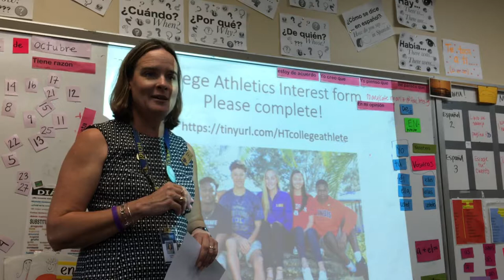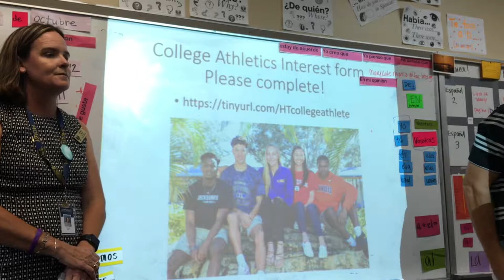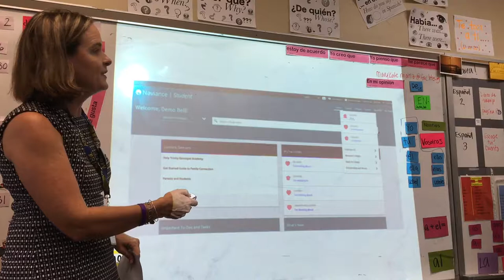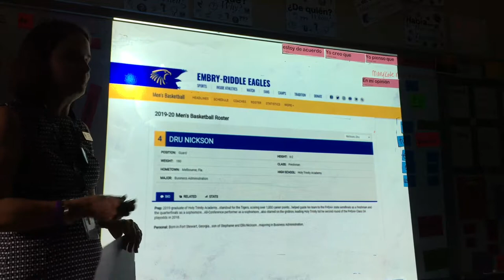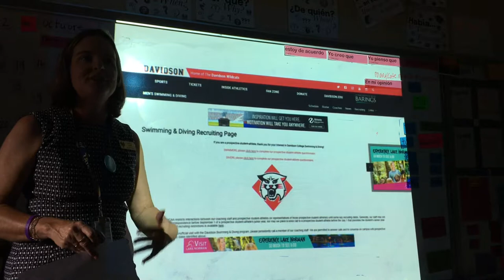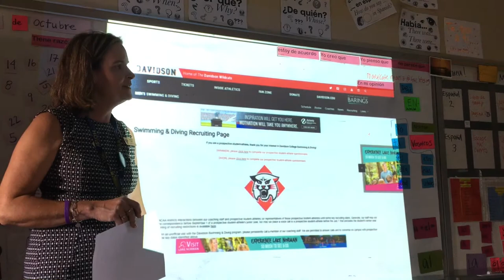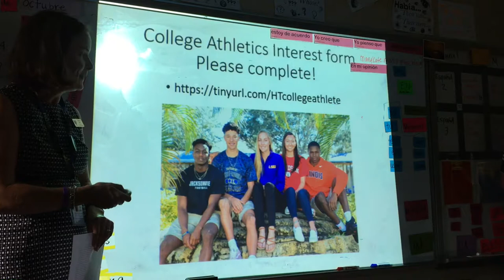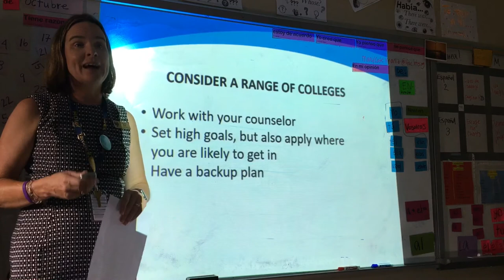Playing Your Sport in College